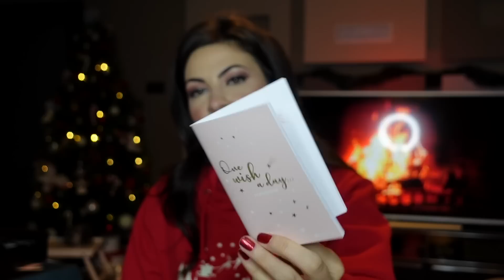БРОКАТ И БЛЯСЪК ❆ VLOGMAS ДЕН 21 + GIVEAWAY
Здравейте и добре дошли във VLOGMAS ден 21!
1. Да сте абонирани за канала ми.
2. Напишете в коментар ще се гримирате ли тази Коледа!
Победителят ще бъде обявен във Влогмас ден 22!
Победител от Влогмас Ден 20 е Tsveto Slava.

Коледната ни колекция със Studio Affiche e вече налична!

Използвайте хаштаг празницивкъщи в Instagram, за да си направим едно голямо Instagram парти!